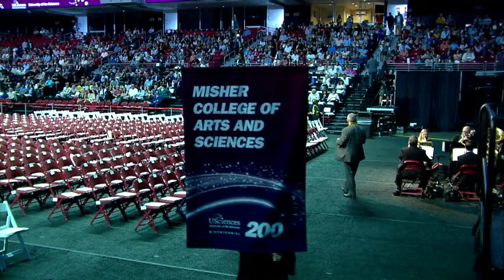2022 University of the Sciences Annual Commencement (1pm Start Time)